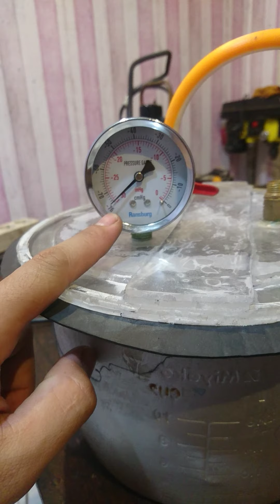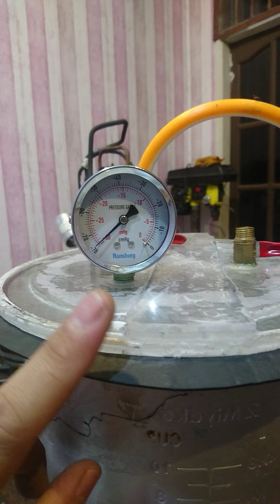Maple veneer dyied